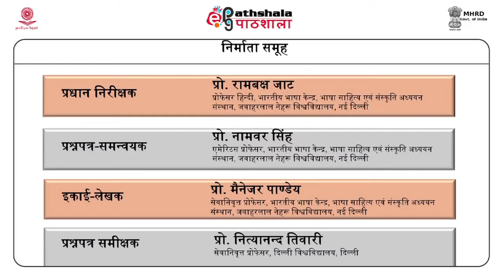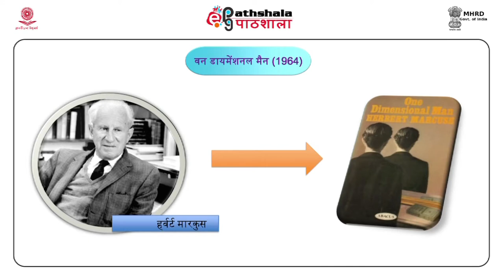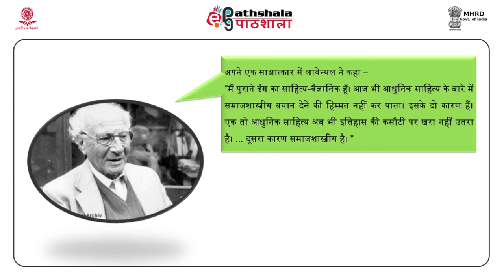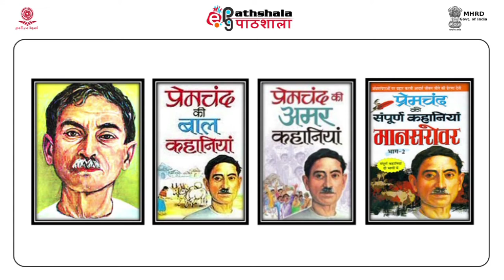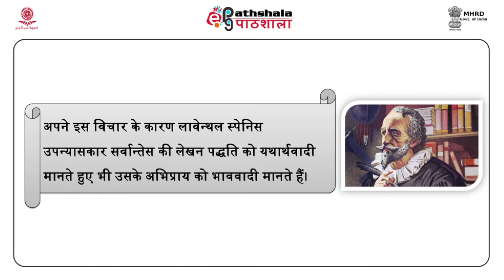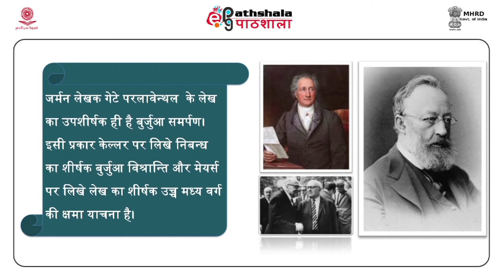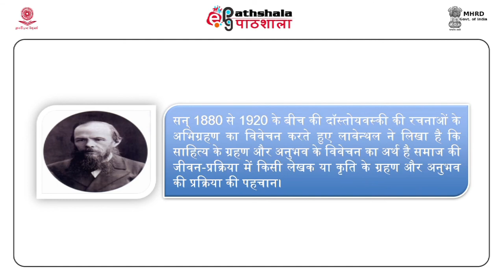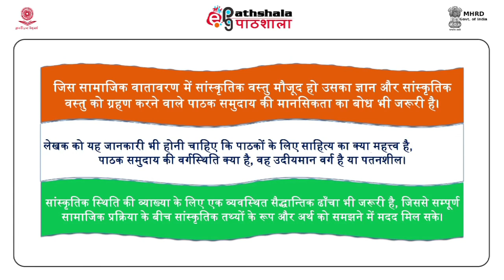Leo lowenthal kee sahitya-drishti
Subject:Hindi
Paper:  Samkeleen sahitya chintan (समकालीन साहित्य चिन्तन)